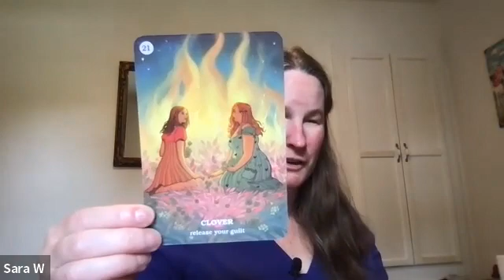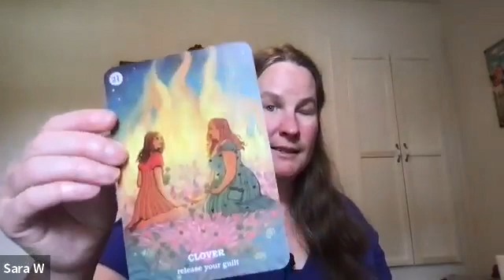Scorpio Oracle Reading Juen 12 19 2022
Scorpio Oracle Reading  June 12-19, 2022

Sacral Chakra Oracle
By: The Xen Goddesses

Astrology info:
Highvibe.tv

Astrology:
Molly McCord
Deborah Silverman